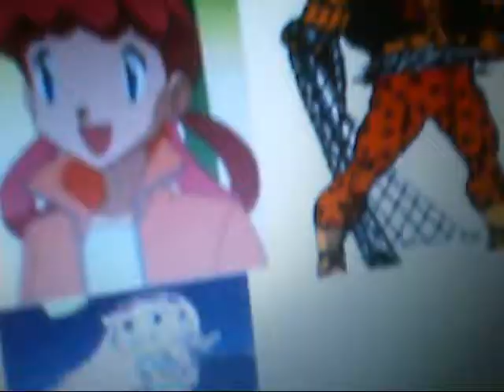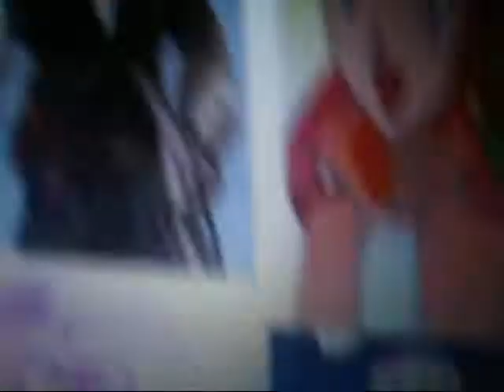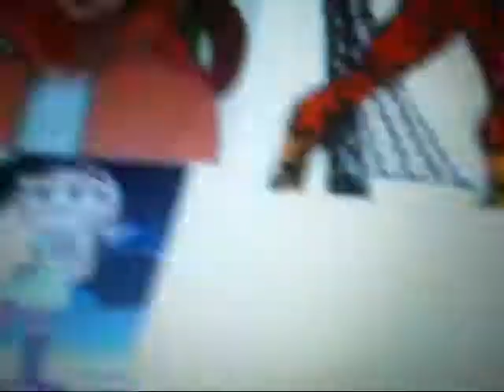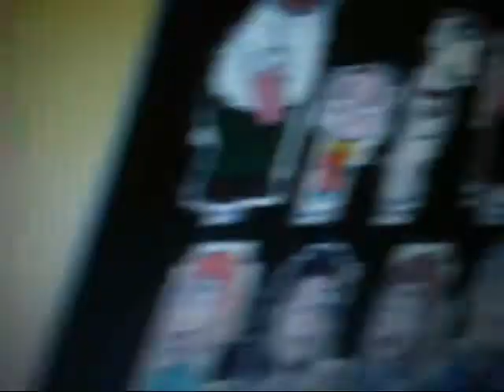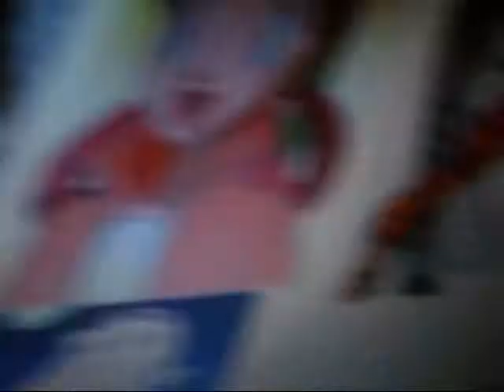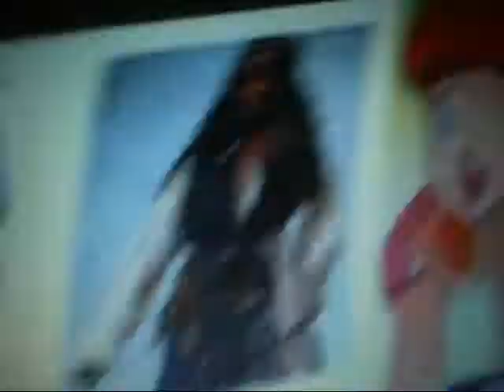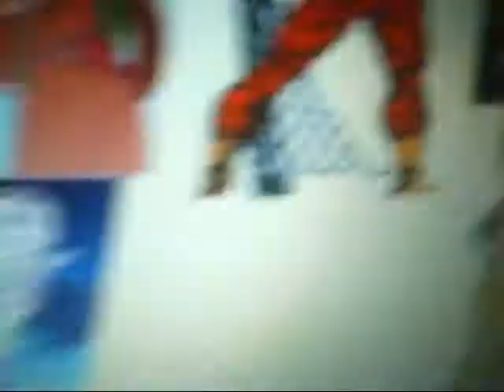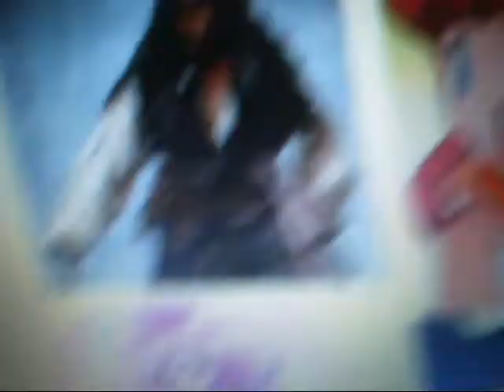the pirate and his crew episode 163 judoon